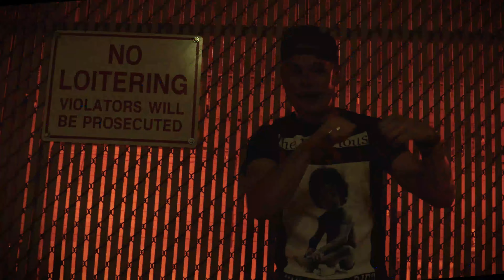What Happened - Sparling (Official Music Video)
Visuals for the new drop "What Happened." Enjoy and stay grinding!